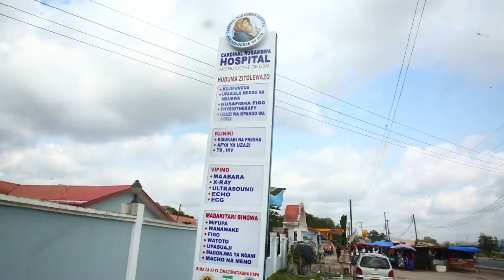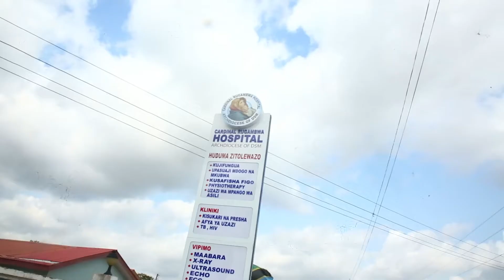CADINARI RUGAMBWA HOSPITALI, WAMPONGEZA DR.YUSTO & CATHELINE {JUBILEE MIAKA 50 YA NDOA}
KCLtv ni Online Chanel, inayo jishughulisha na urushaji wa vipindi vya burudani, matukio mbalimbali na elimu kwa umma  kwa njia ya mtandao, pia ni sehemu ya KCL FILM CREATION ambao ni watengenezaji wa filamu na huduma za shooting za aina zote kwa shughulimbalimbali. Tupo KISHIRI, KANINDO ROAD MWANZA. SIMU: 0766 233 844